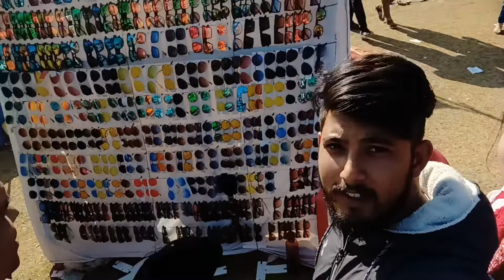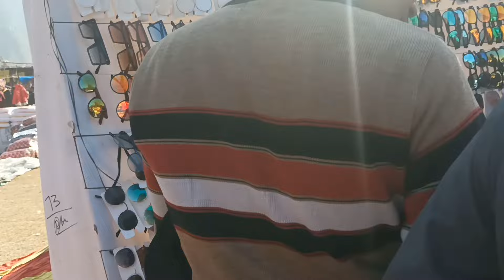Gochar mele ki masti funny🤣 comedy 😂 @sanjanasanjuvlog459 @TheUK07Rider @Pahadiblogger92 💕